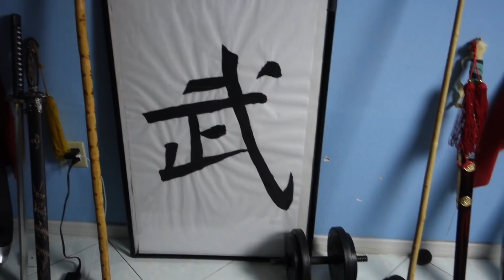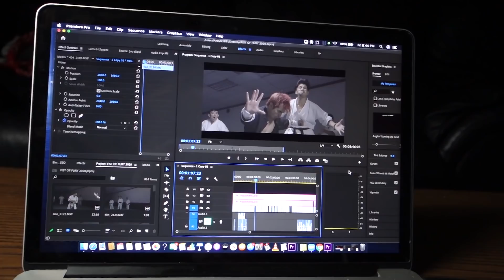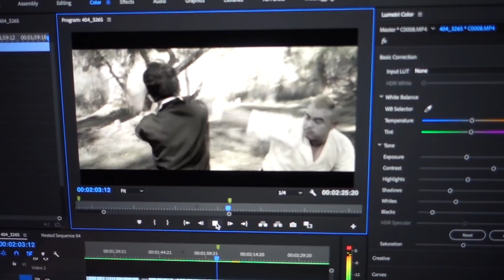LIFE IN QUARANTINE - MARTIAL CLUB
From the bottom of our hearts, thanks to all the supporters who have stuck around! Here are some updates of what new adventures we have been facing and what the future holds for Martial Club!  during these times Keep an eye out for a line of banger Martial Club projects coming out in the upcoming months! It's important that we all stay safe during these difficult times, but don't forget the WARRIOR SPIRIT! JIAYOU!

- Martial Club